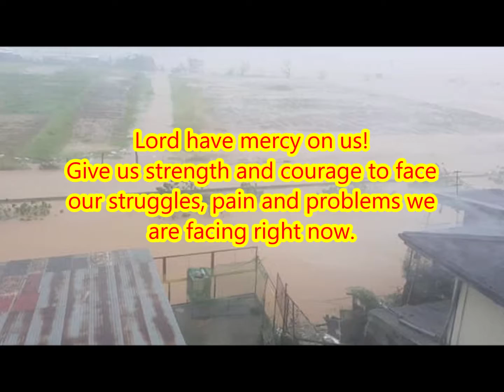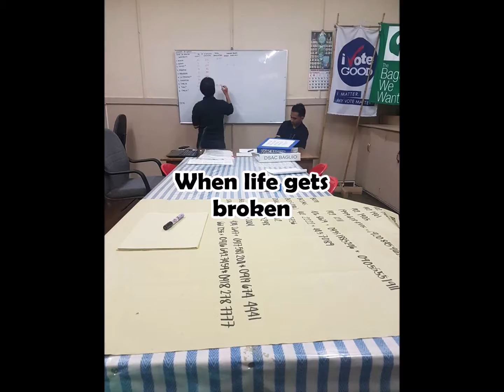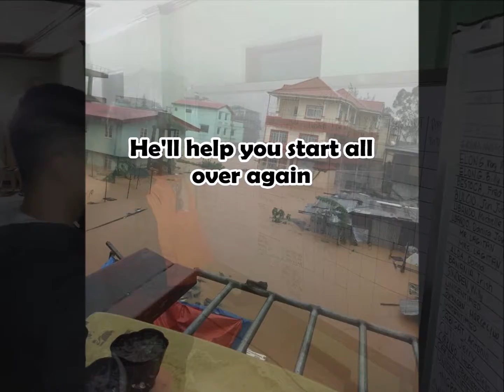When life gets broken, God will help us start all over again.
Tribute to all victims who lost everything and survivors. We are one with you in prayer..